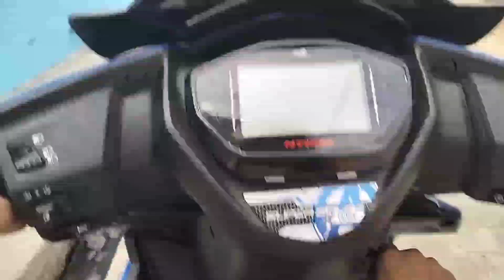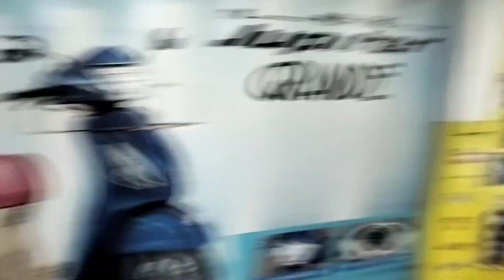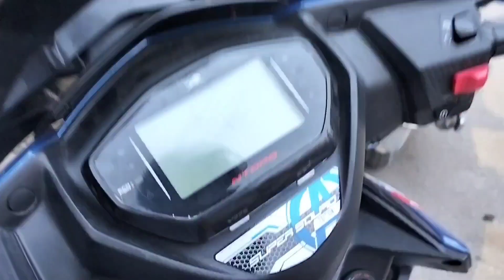Ntroq ka filter kii hua gayi chori 😭😭 TVS showroom staff crazy reaction 😉.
Phone Realme9i
camera 50mp
editing app-VN
Bikes using for vlogs 💖🤘.